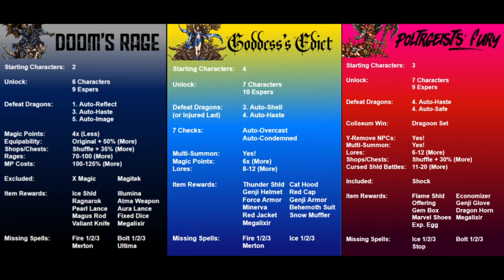Warring Triads Finals - Team Minerva (Jackimus) v Team Doom Gaze (HunnyDoo) - Game 2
Warring Triads event is a 3v3 team-based tournament. Full info on the rules & flagsets are